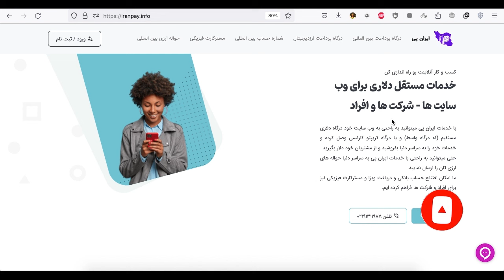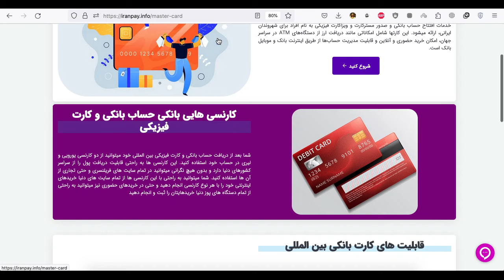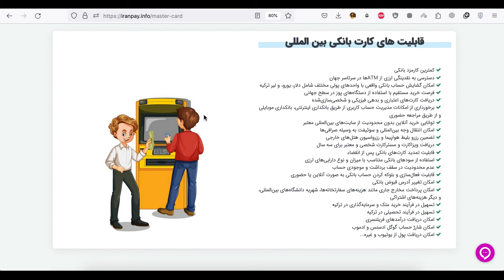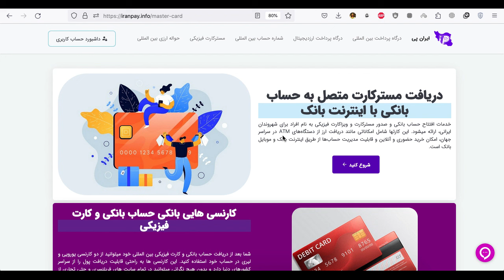دریافت راحت مسترکارت فیزیکی در ایران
برای آنهایی که دوست دارند به راحتی و بدور از تحریم ها در سایت های خارجی فعالیت کنند و درآمدهای دلاری به دست بیاورند یقینا داشتن یک حساب بانکی خارجی به همراه موبایل بانک و اینترنت بانک آن میتواند بسیار دلنشین باشد!
در ویدیوی امروز به شما راه حلی رو ارایه دادم که خیلی راحت میتونین از طریق لینک زیر اقدام به خرید یک کارت بانکی خارجی و اینترنت بانک آن کنید و به راحتی درآمدهای فریلنسری خود را شامل درآمد یوتیوب - حقوق خارجی و بسیاری از موارد را با آن نقد کنید و حتی در سفرهای خارجی بدون نگرانی از این کارت بانکی استفاده کنید.

دریافت راحت درگاه بین المللی خارجی برای سایت شما و دریافت راحت شماره حساب خارجی :